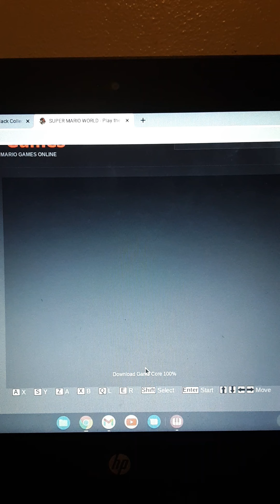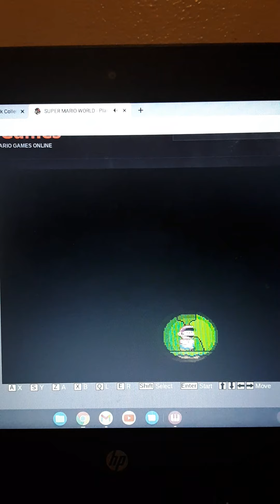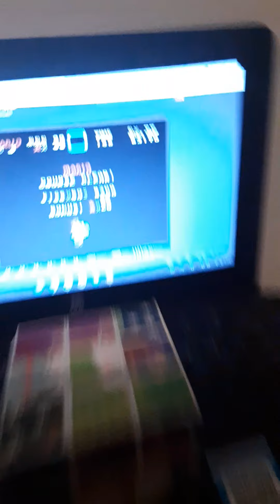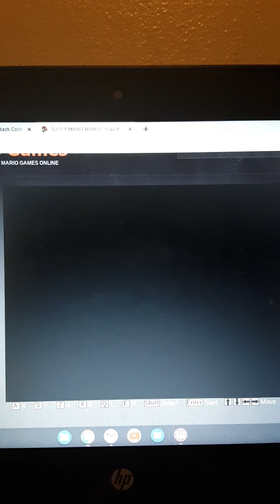Super Mario World SNES Playthrough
This game came on the Super Nintendo console and the game was released in the year 1990. We used to have a Super Nintendo console and I used to play this a lot, but I couldn't beat the whole game. But in the future I will beat this game. The game is called Super Mario World because the game is taking place at dinosaur land. In dinosaur land you see dinosaurs, different enemies, and you see a dinosaur that has been trapped in an egg. His name is Yoshi. After all these years, Yoshi has been trapped in an egg? l feel bad for Yoshi being trapped all them years. Anyway, I hope yall enjoy this video, and see you in another video.